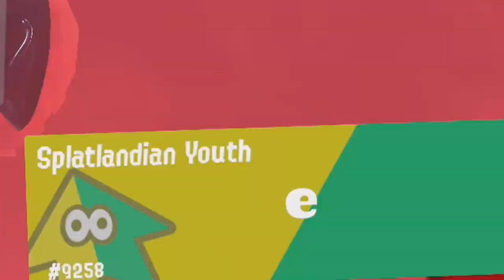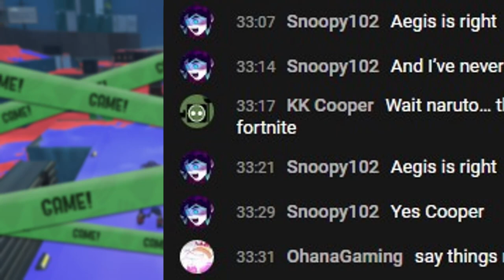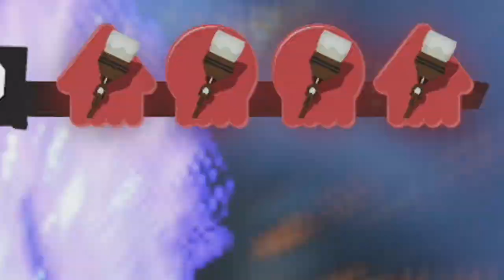OUR SPLATFEST WORLD PREMIERE EXPERIENCE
Splatoon 3 had its own Splatfest World Premiere event; of course, we just had to play it! GGs to everyone that was involved, and can't wait for more future Splatfests!
SOCIALS
☀️ Become a member and get some cool stuff!